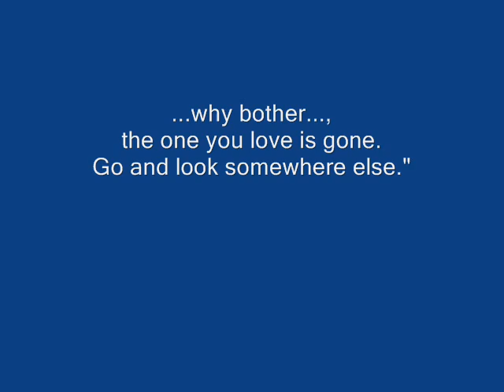Alexandra Gravas sings To Parathiri/ the Window by Mimis Plessas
Alexandra Gravas sings To Prathiri/ the Window by Greek composer Mimis Plessas. Lyrics by Retty Zalokosta. It was composed for Rallou Manou's ballet suite and was first perfomed by Nana Mouskouri.
Mimis Plessas accompanies Alexandra on the piano.